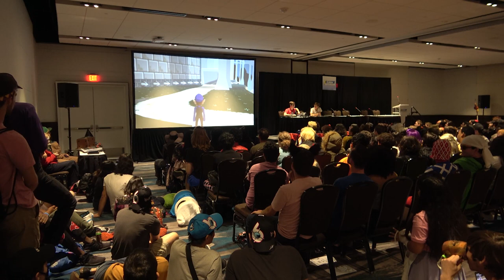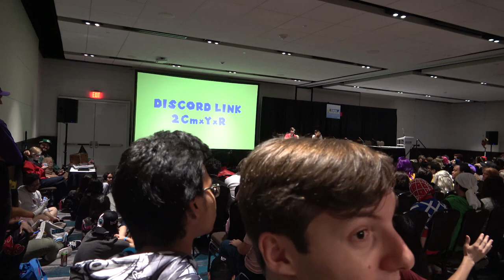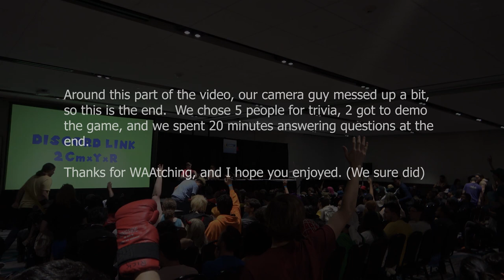Waluigi Dating Sim Panel @ SUPERCON 2019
This was footage from a week ago now, when we presented the panel about our game to an overflowing room at SuperCon!  Sadly, our cameraman messed up a bit, but no worries.  There were a few things we still weren't going to show until release anyways ahah.

▶ Game Jumble - Every Day @12PM EST
▶ Nick Draws - Every Day @7PM EST
▶ Big Projects - Never Scheduled; Always In the Works

Be sure to check out some of my friends